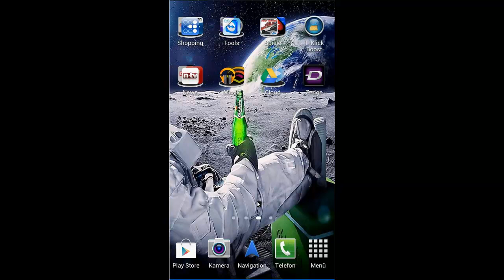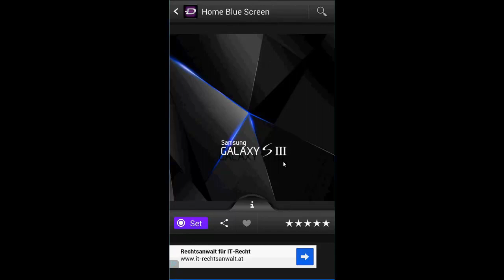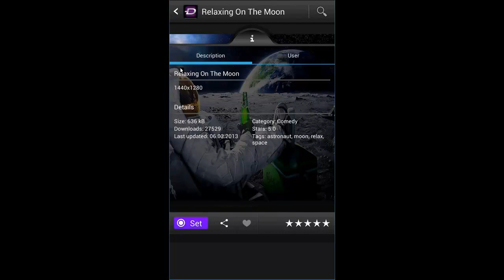Appvorstellung: "Zedge" Kostenlose Android Wallpaper, Klingeltöne uvm.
Appvorstellungen: "Zedge" Kostenlose Android Wallpaper, Klingeltöne uvm.

Zedge ist ein kostenloses App über das Ihr jede Menge Wallpapers, Live-Wallpaper, Klingeltöne und vieles mehr beziehen könnt.

►Mein Video-Gear:
Mixer für Mic

►Nachschlagewerke:
CCNA Prüfungshandbuch
CCNA Prüfungshandbuch